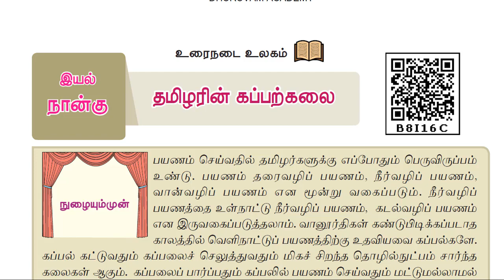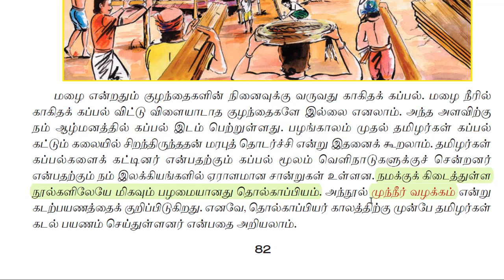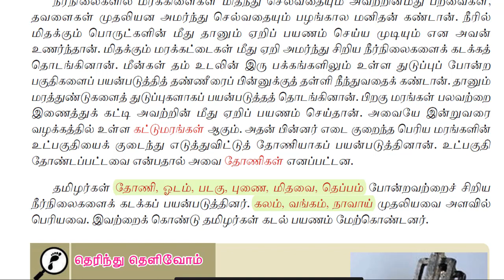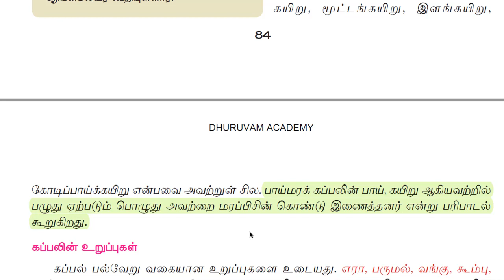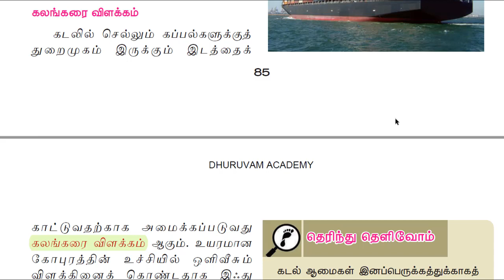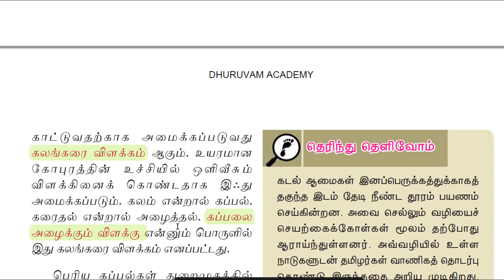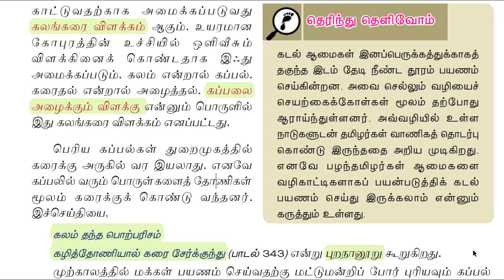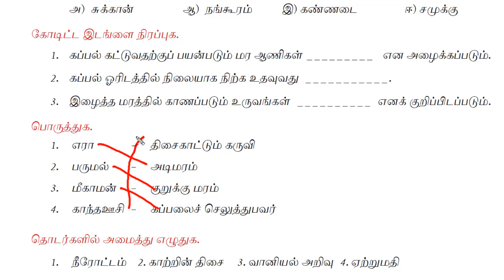7th இயல் 4 உரைநடை தமிழரின் கப்பற்கலை